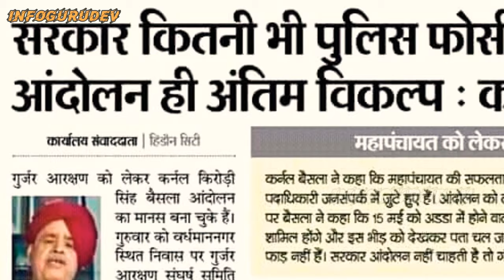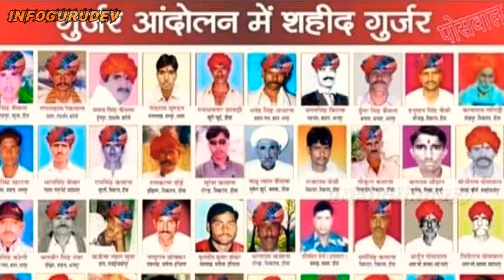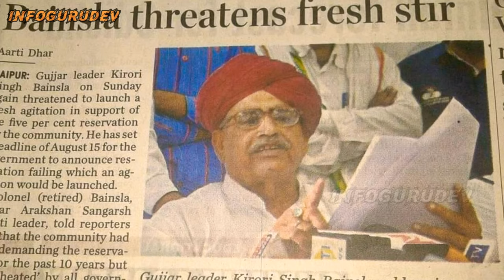कर्नल किरोड़ी सिंह बैंसला का गुर्जर आंदोलन | Colonel Kirori Singh Bainsla Gurjar Reservation Movement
Artist social media link-
Itro